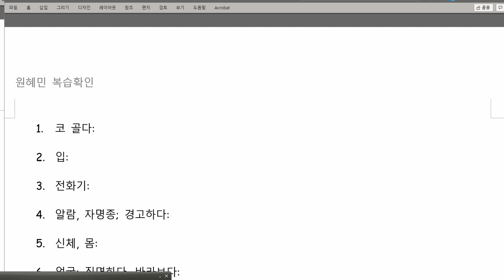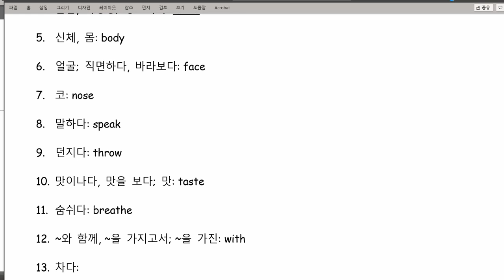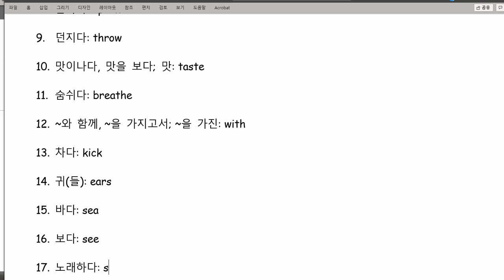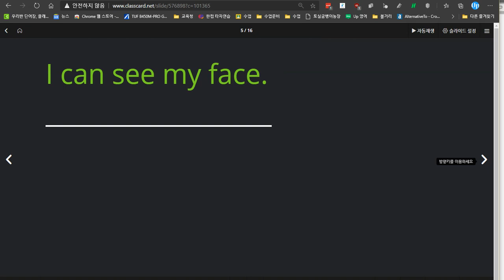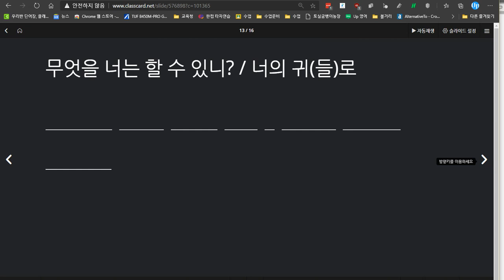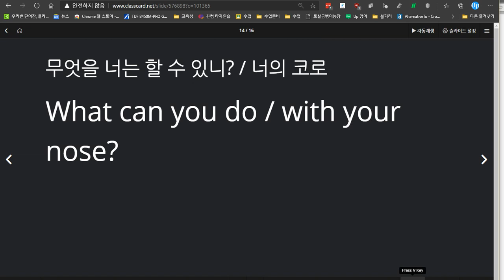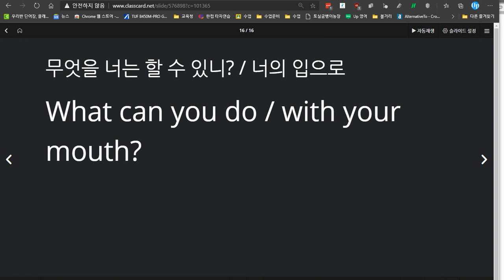원혜민 2020 12 15 성취도 98점